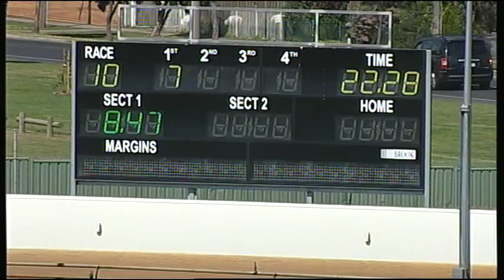BAL MON 05 OCT 15 R10